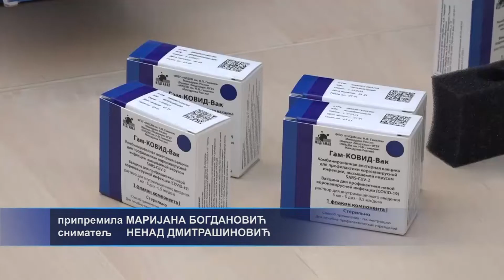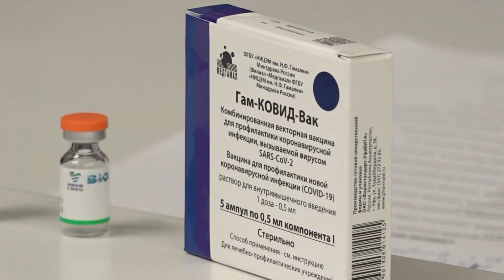Počela vakcinacija trećom dozom u Republici Srpskoj - 18.10.2021.